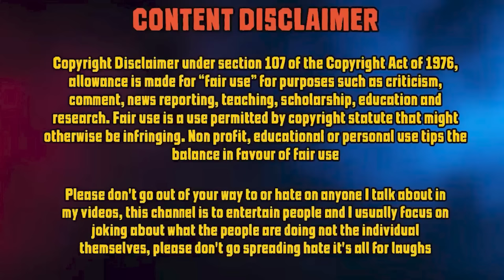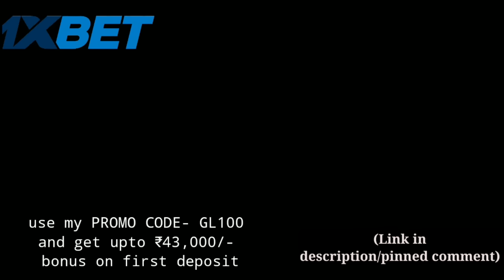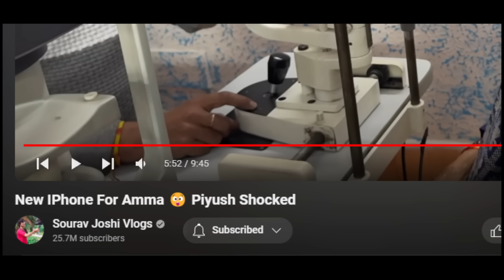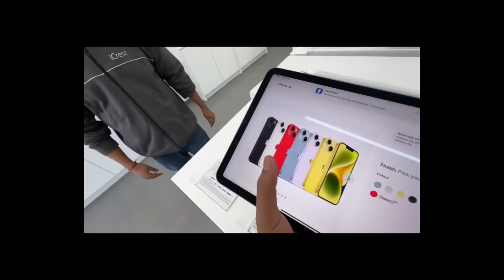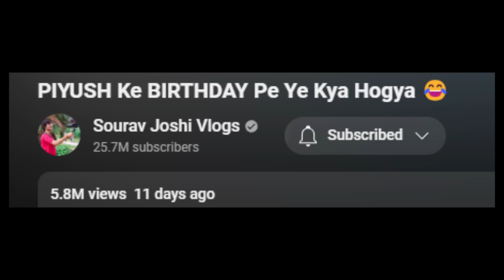THIS IS SHOCKING !